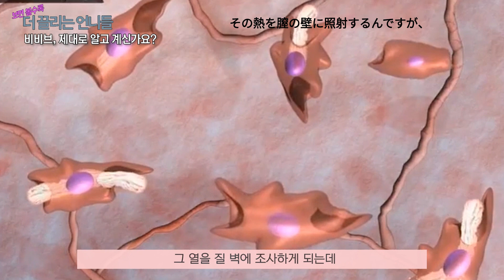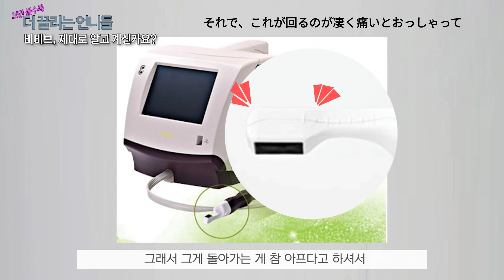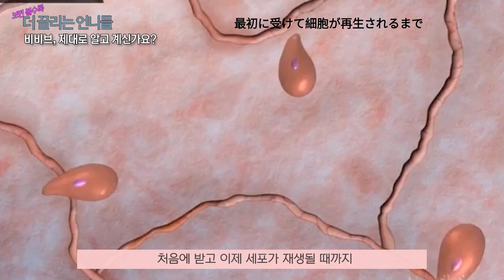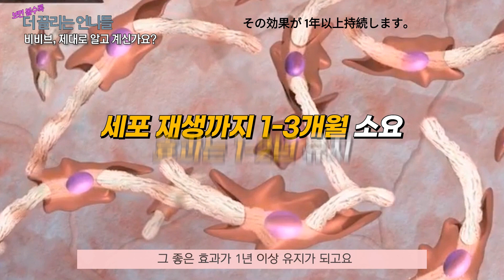膣タイトニングレーザー「ビビブー」きちんとご存じですか。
情報洪水の中で暮らしている最近のビビブーについて、誤った情報により誤解される方が多く、「ビビブー完全征服」編を準備してみました。今回の動画を通してビビブーの原理から効果や痛み、維持期間まで正確な情報を確認してください。

みなさまの女性の健康はもちろん、女性としての美しさまで責任をもって、最善を尽くしている
ザクリム産婦人科代表院長、ユ・ジヨン、シン・ナリです。